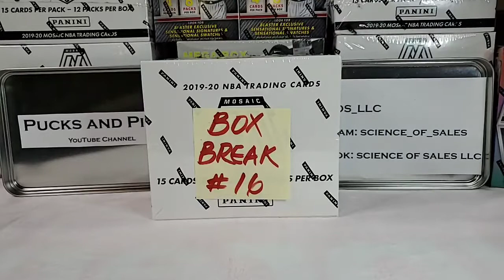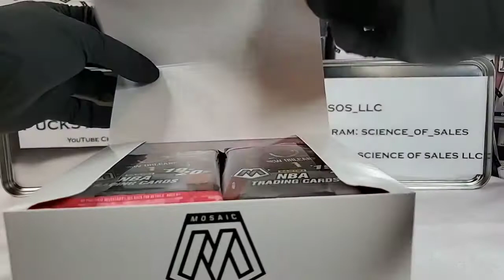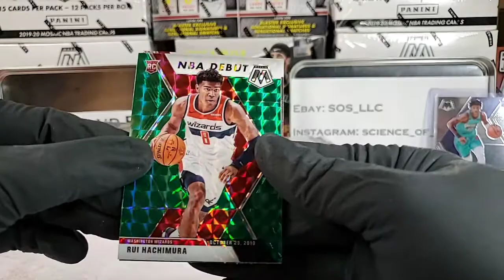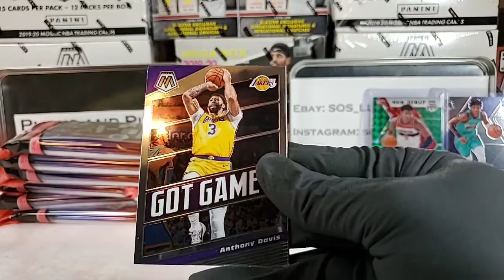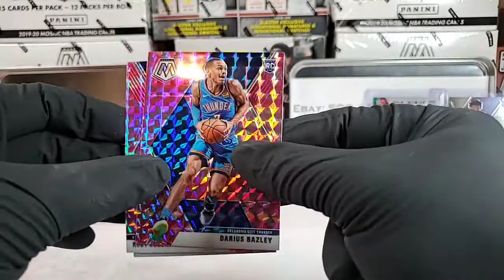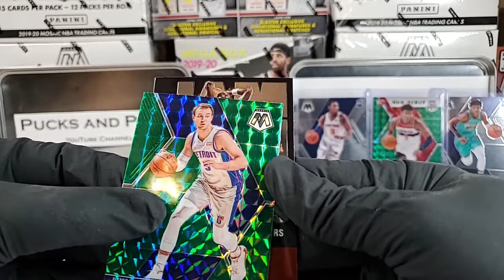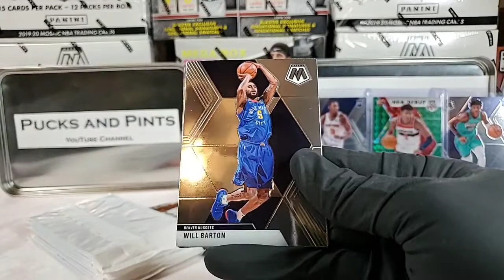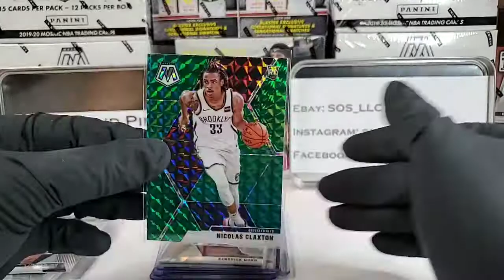2019-20 Mosaic NBA Cello Box Break #16 PSA Giveaway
Join us for Box Break #16 which features a PSA 10 card giveaway